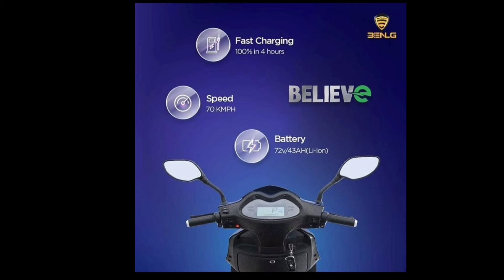బెన్లింగ్ బిలీవ్ (Benling Believe) ఎలక్ట్రిక్ స్కూటర్ విడుదల